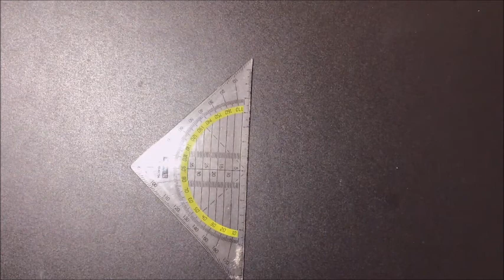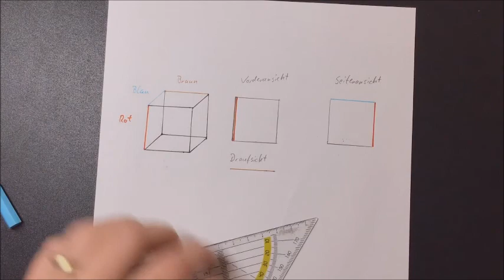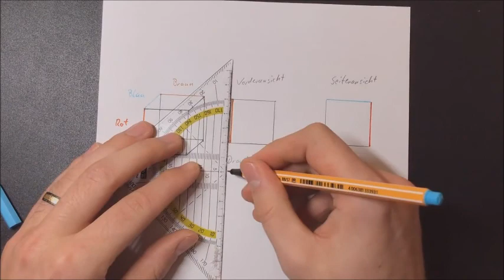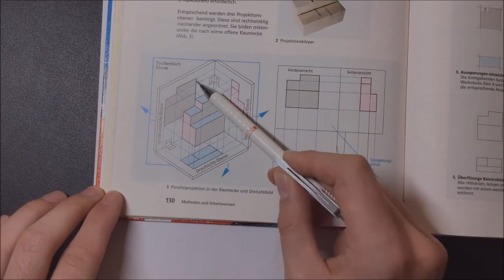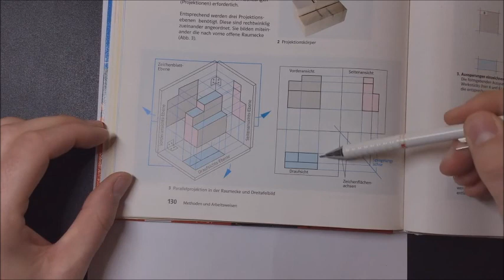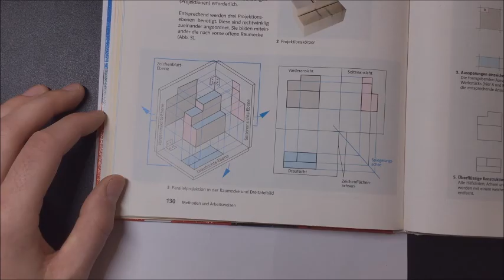Technisches Zeichnen Teil 2: Ansichten und erste Skizze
In diesem Video werden die drei Ansichten einer technischen Zeichnung erklärt und gezeigt wie man eine erste Skizze zeichnen kann.